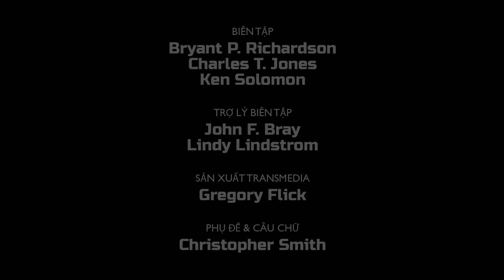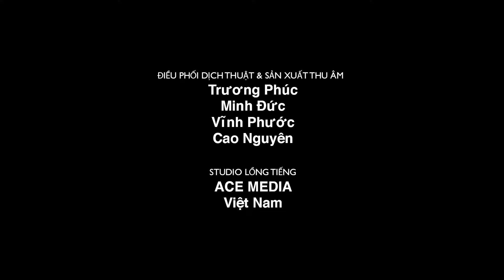Quyển Sách Thần Kỳ - Ru-tơ - Mùa 3 Tập 1 - Trọn bộ (Bản HD chính thức)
Quyển Sách Thần Kỳ đưa Chiến, Giang và Gizmo đến gặp cô Ru-tơ để chứng kiến ​​lòng tốt và lòng trung thành của cô được đền đáp thông qua hành động của Bô-ô.